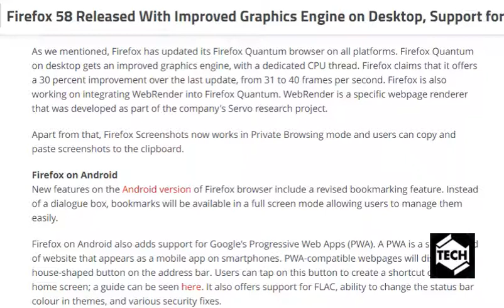tech news:Firefox 58 Released With Improved Graphics Engine on Desktop, Support for PWA on Android